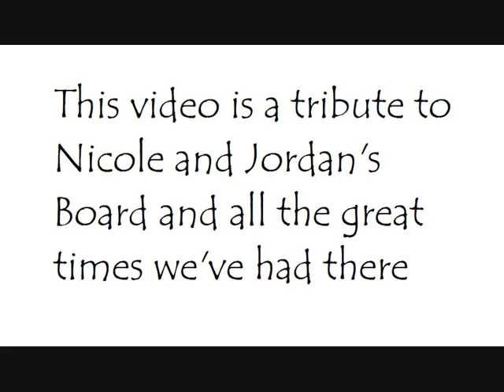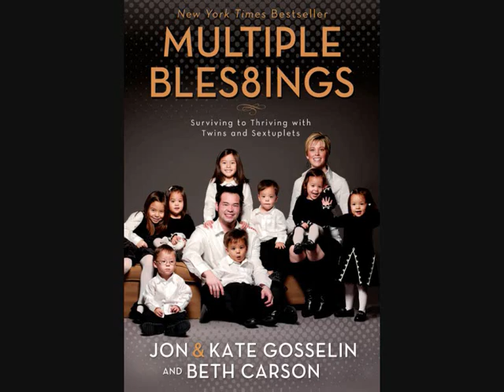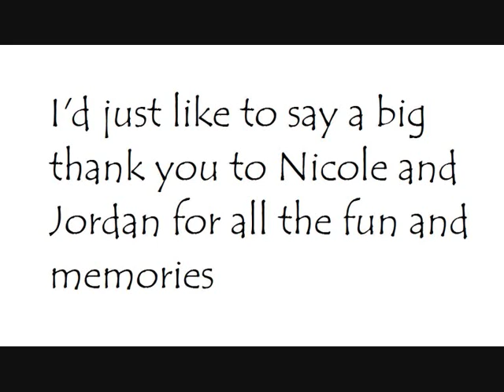Dedicated to Nicole, Jordan and their board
We'll all miss them and the board so much!!! These are a selection of the many clips and pics that I have used from their board, all of them fantastic! When I saw the big black writing today, my heart jumped into my throat! I can't believe that they have closed the board, I know it's because of some of the members and anyone that caused this should feel really ashamed. Bottom line, we all love Nicole and Jordan and I for one just want to thank them for all that they've done for us!!